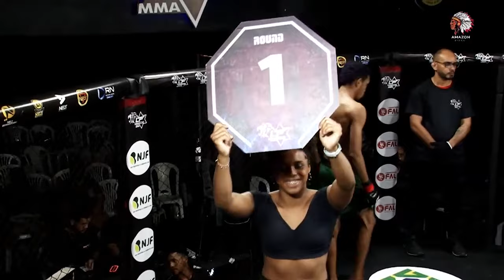KNOCKOUT INSANO - Matheus Lopes VS Enoque Pantera Negra | LIONS FIGHT PRO 10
KNOCKOUT INSANO! Luta de MMA do evento LIONS FIGHT PROFISSIONAL 10, entre Matheus Lopes VS Enoque Pantera Negra - Luta completa

🥊 Bem vindo ao canal Lions Fight! 🥊Casa do evento de mma que mais cresce no norte do Brasil!